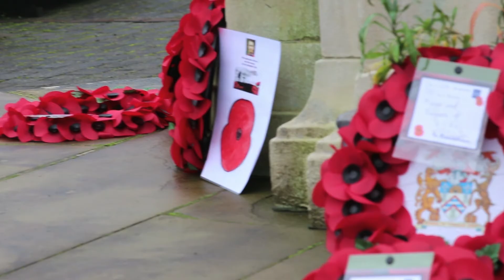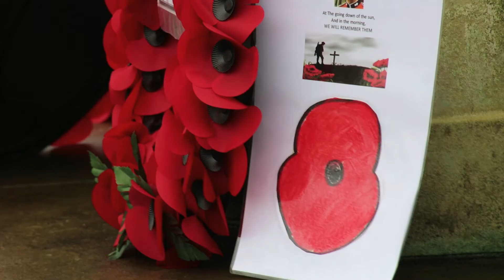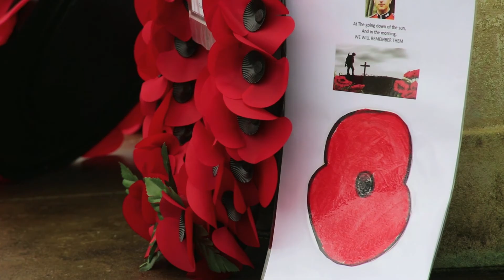Remembrance Sunday Service - Burton upon Trent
Due to coronavirus restrictions, Remembrance Sunday was scaled down drastically in Burton upon Trent this year. We have produced a special commemorative film, taken at Burton’s War Memorial, for all of those people who were asked to remember at home.

Dignitaries included:-
Mayor’s Chaplain,  Rev. Robin Trotter,
Deputy Lieutenant, Humphrey Scott-Moncrieff,
East Staffordshire Mayor Cllr Colin Wileman
Deputy Mayor Cllr Patricia Ackroyd,
Leader of East Staffordshire Borough Council Cllr Duncan Goodfellow,
East Staffordshire Borough Council Chief Executive Officer Andy O’Brien,
Kate Griffiths MP
and RBL Representative Ms Jenny Mason.

Our dignitaries were later joined by a small group of representatives from the Armed Forces and veterans’ groups to lay poppy wreaths at the memorial.

Video by Tilley Bancroft, Red Door Studios